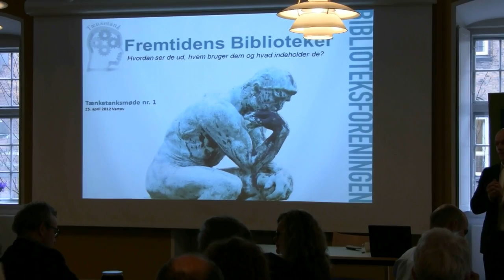Tænketank om fremtidens biblioteker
Direktør i Danmarks Biblioteksforening Michel Steen-Hansen byder velkommen til 1. møde i tænketanken om fremtidens biblioteker, 25. april 2012 på Vartov, København